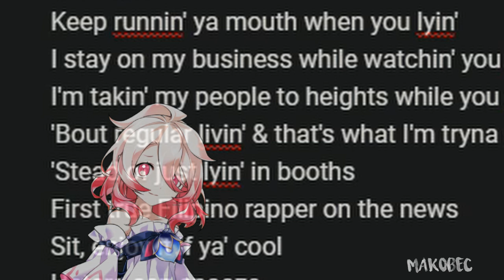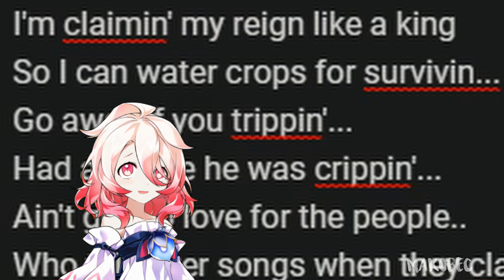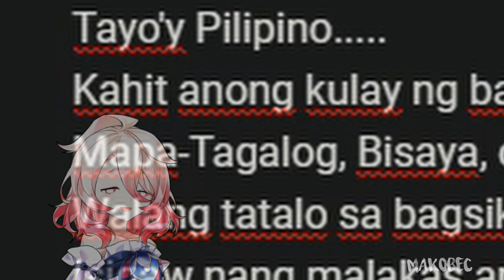GOOGLE TRANSLATE sings PANALO by Ez Mil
Palaban si Google-chan sa pag rap ng kanta ni Ez Mil na Panalo.

Song Title: Panalo
Song by: Ez Mil
Cover by: Google-chan feat. MakoBec

Laby by Elsword KOG - Avatar